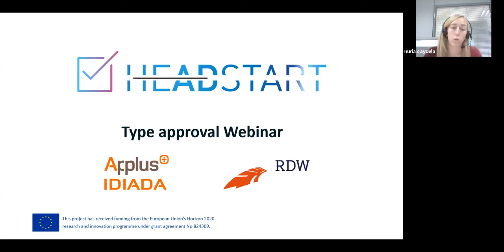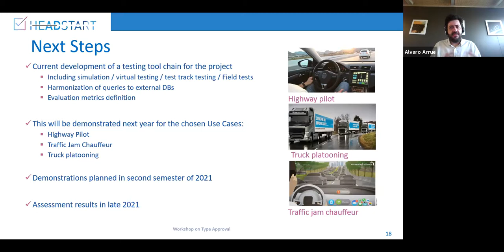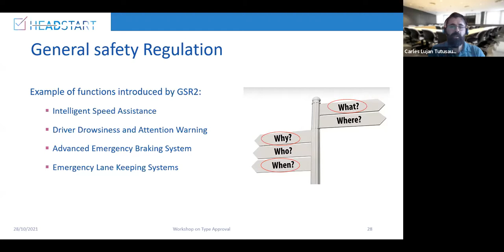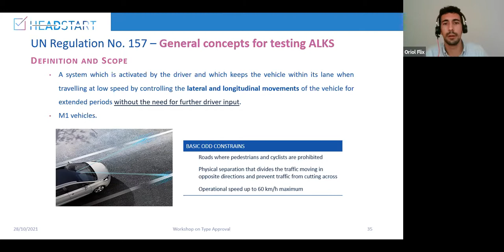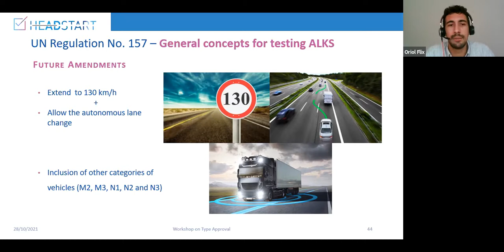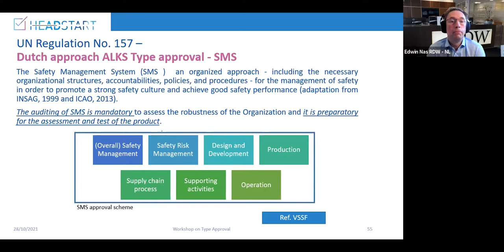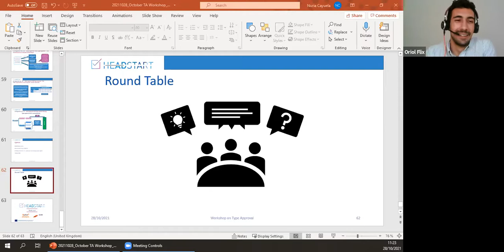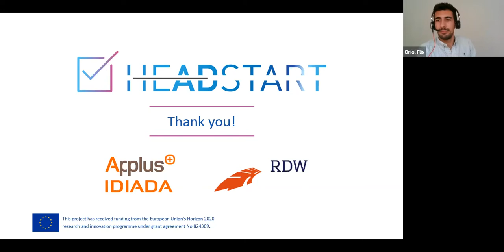HEADSTART Project - Workshop